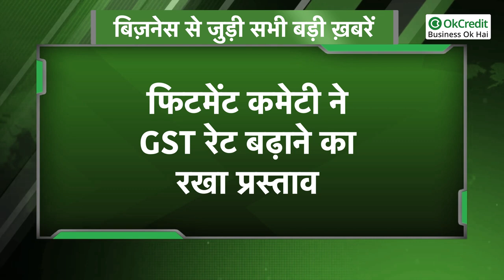GST Fitment Committee Latest News in Hindi | महंगे हुए सोने-चांदी के जेवर, ताज़ा ख़बर | OkCredit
जीएसटी फिटमेंट कमेटी ने माल एवं सेवा कर (GST) की दरें बढ़ाने का प्रस्ताव रखा है। कमेटी का प्रस्ताव है कि अभी जिन सामानों पर जीएसटी का रेट 5 परसेंट है उसे बढ़ाकर 7 परसेंट और जिन सामानों पर रेट 18 परसेंट है उसे 20 परसेंट कर दिया जाए। हालांकि एक बड़ी राहत देने की भी तैयारी है। फिटमेंट कमेटी का प्रस्ताव है कि जीएसटी के दो अलग-अलग रेट 12 और 18 परसेंट को मिला कर एक कर दिया जाए। दोनों जीएसटी रेट को मर्ज कर 17 परसेंट की नई दर बनाने की तैयारी है।
जीएसटी फिटमेंट कमेटी ने कांपनसेशन रेट बढ़ाने का भी प्रस्ताव दिया है। अभी यह दर 1 परसेंट है जिसे बढ़ाकर 1.5 करने का विचार रखा गया है.

सबसे खास बात सोना और चांदी पर जीएसटी बढ़ाने का प्रस्ताव दिया गया है। जीएसटी फिटमेंट कमेटी GST Fitment Committee ने सोना और चांदी पर जीएसटी को 3 परसेंट से बढ़ाकर 5 परसेंट करने का प्रस्ताव दिया है।

जीएसटी (GST) के रेट स्लैब में जो भी बदलाव होने हैं, उसके बारे में मंत्री समूह पहले फैसला करेगा, उसके बाद ही जीएसटी फिटमेंट कमेटी के प्रस्तावों पर मुहर लगेगी।
जीएसटी स्लैब में बदलाव को लेकर 27 नवंबर को कोई बड़ा फैसला हो सकता है।
27 नवंबर को माल एवं सेवा कर (GST) दरों पर विचार कर रहे मंत्रियों के समूह (GoM) की बैठक होगी। इसमें दरों में बदलाव पर रिपोर्ट को अंतिम रूप दिया जाएगा। बैठक में मंत्री समूह जीएसटी के रेट स्ट्रक्चर और स्लैब रेशनलाइजेशन पर कोई बड़ा फैसला ले सकता है। इस बैठक में मंत्री समूह का जो निर्णय होगा, उसे जीएसटी काउंसिल की दिसंबर में होने वाली मीटिंग में पेश किया जा सकता है। जीएसटी मंत्री समूह की बैठक में टैक्स चोरी से बचने के लिए छूट को कम किया जा सकता है।

अभी हाल में सरकार ने सिले-सिलाए कपड़े और जूतों पर जीएसटी की दर को 5 परसेंट से बढ़ाकर 12 परसेंट कर दिया है। नया आदेश जनवरी 2022 से लागू होने वाला है। यह आदेश लागू होने के बाद वस्त्र, रेडिमेड कपड़ों के अलावा जूते महंगे हो जाएंगे।

फिटमेंट कमेटी ने GST रेट बढ़ाने का रखा प्रस्ताव, GST Fitment Committee Latest News in Hindi Goods and Services Tax Council

OkCredit,
udhaar,
vasooli,